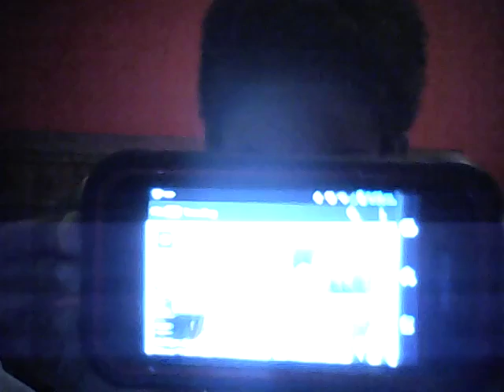try not to laugh kinda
can I get better quality and get my own computer ill do more videos in the furture if things don't get in the way pls like and subscribe and im ig @techno_boy101